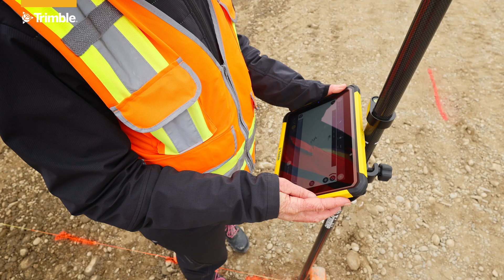Trimble Catalyst | GNSS | Building Construction Layout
Trimble Catalyst, combined with the small and compact Trimble DA2 GNSS receiver, is a low-cost, all-in-one GNSS positioning service that integrates seamlessly with Trimble FieldLink field software to offer accurate positioning for any construction task.

Powered by the Trimble Corrections Hub, Trimble Catalyst delivers reliable, centimeter-level precision worldwide via both Trimble VRS Now and Trimble CenterPoint RTX real-time correction services.